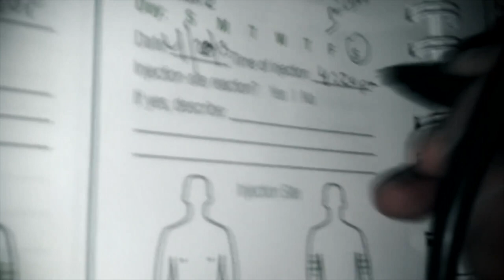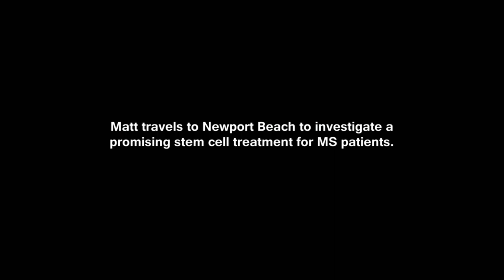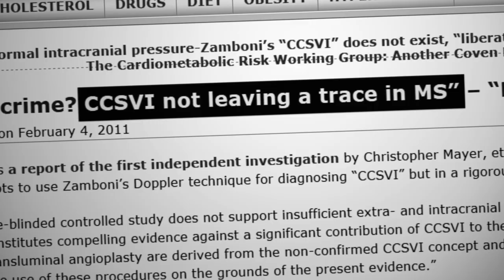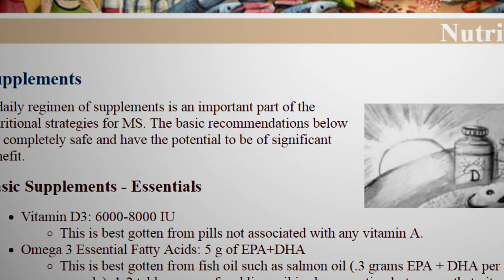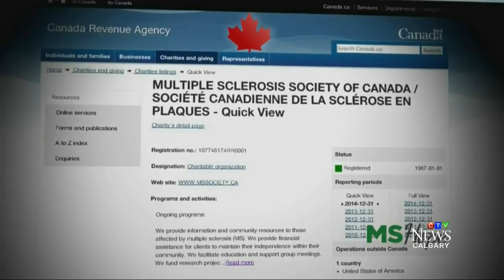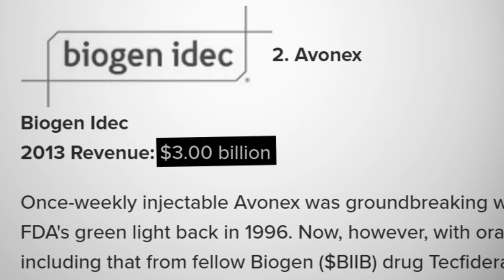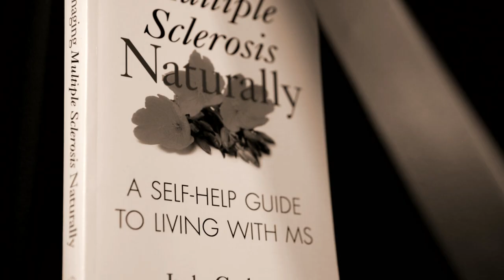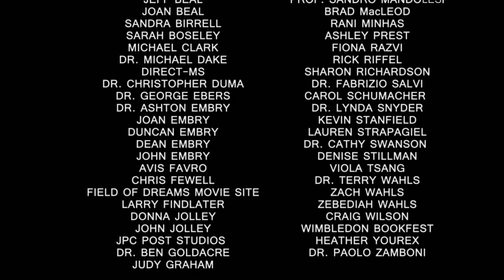Living Proof - 2017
Living Proof is a documentary directed by Matt Embry, released in 2017. The documentary explores Embry's story of living Multiple sclerosis (MS). Embry visits several MS patients and learns about their lifestyle changes and the progression of the autoimmune disease. Since there is no cure for multiple sclerosis, Embry and his father embark on a journey to find answers and hope.